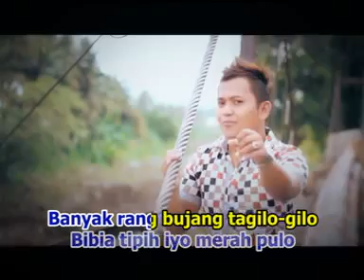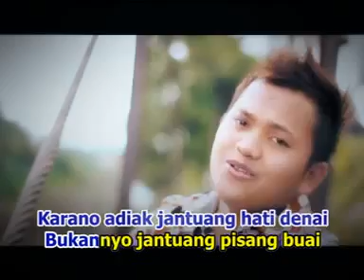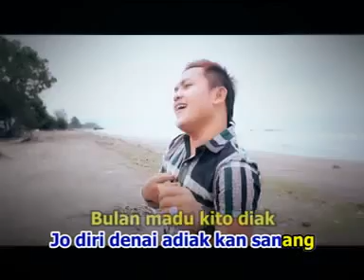Fhatio Zaky • Angelia (Official Music Video)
Artist          : Fhatio Zaky
Title            : Angelia
Produksi    : Ragel Production
publiser      : Collab Asia